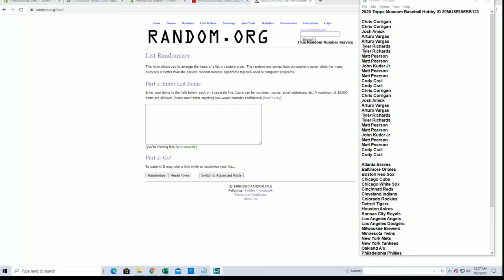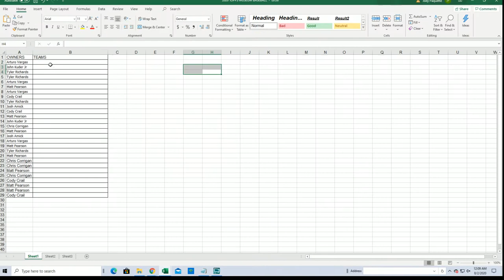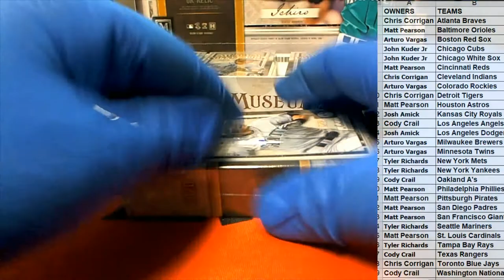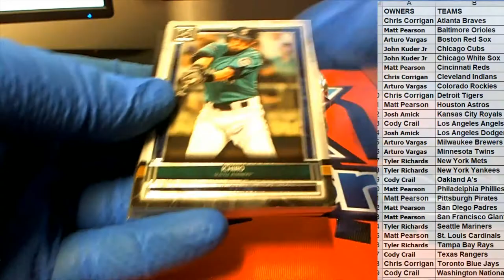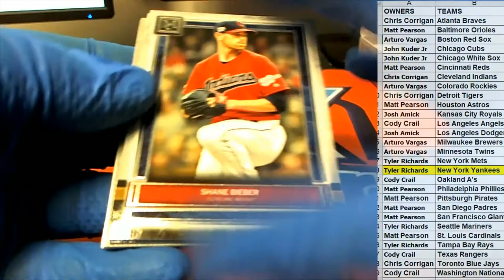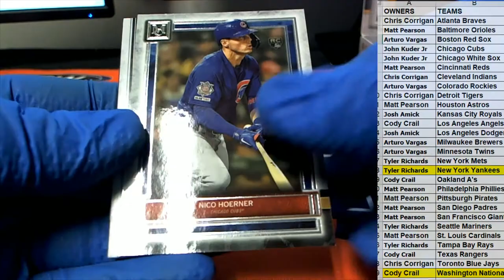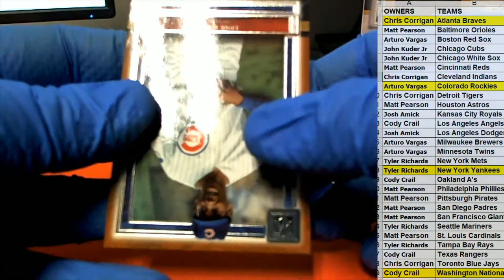2020 Topps Museum Baseball Hobby ID 20MUSEUMBB123